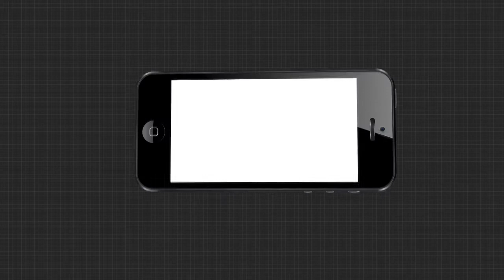ପେଟ ପାଟଣା ନେଇ ଚିନ୍ତାରେ ପାନଚାଷୀ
କରୋନା ପାଇଁ ଉଜୁଡିଛି ଚାଷବାସ । ପେଟ ପାଟଣା ନେଇ ଚିନ୍ତାରେ ପାନଚାଷୀ । ଭଦ୍ରକ ବାସୁଦେବପୁରର ଶହଶହ ଲୋକେ ପାନ ଚାଷ କରି ଗୁଜରାଣ ମେଣ୍ଟାଇଥାନ୍ତି । ମାତ୍ର କରୋନା ପାଇଁ ବିକ୍ରି ବଟା ନାହିଁ । ଫଳରେ ଏବେ ପାନଚାଷୀ ବଞ୍ଚିବା ପାଇଁ କରୁଛନ୍ତି ସଂଘର୍ଷ